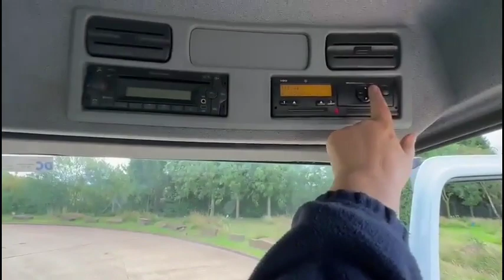2016 MERCEDES-BENZ ATEGO 1221 For Sale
MERCEDES ATEGO 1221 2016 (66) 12 TON EXTENDABLE SKIP LOADER, HYVALIFT EQUIPMENT, 6 SPEED MANUAL GEARBOX, CRUISE CONTROL, ENGINE BRAKE, SUN ROOF, BEACONS, STEERING WHEEL CONTROLS, ELECTRIC WINDOWS / MIRRORS, CD, STEEL SUSPENSION, 98,000 MILES.